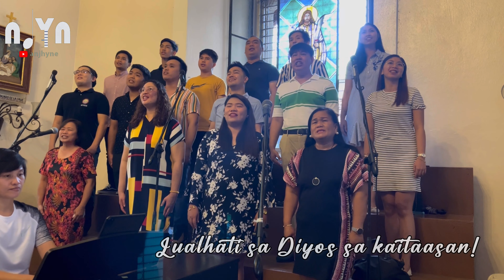Munting Sanggol- R.Cayabyab | LSA Lyric Cover | Christmas Season